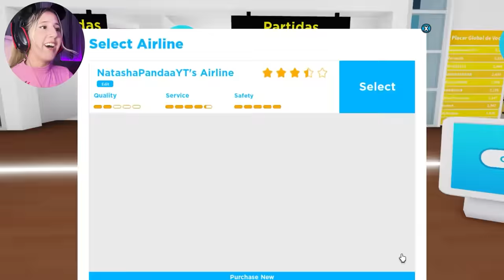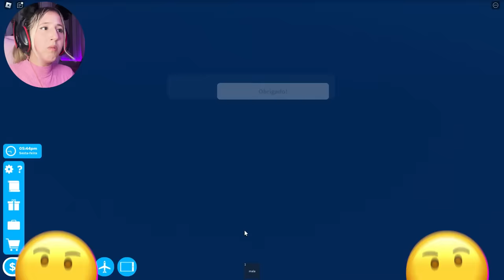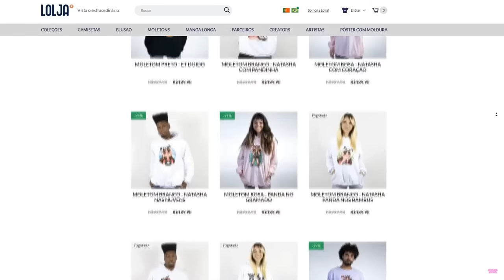TRABALHE EM UM AVIÃO POR UM DIA no ROBLOX!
🐼 SEJA COMISSÁRIO DE BORDO POR UM DIA no ROBLOX! Jogo: Cabin crew simulator

NatashaPanda😊